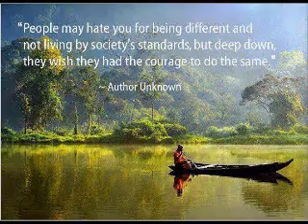Your Actions Speak Louder Than Words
This video is about how to make a difference in the world.  Your actions speak louder than words.